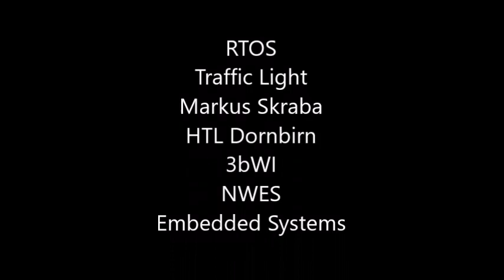HTL Dornbirn | NWES | Traffic Light - RTOS, multitasking, synchronisation)